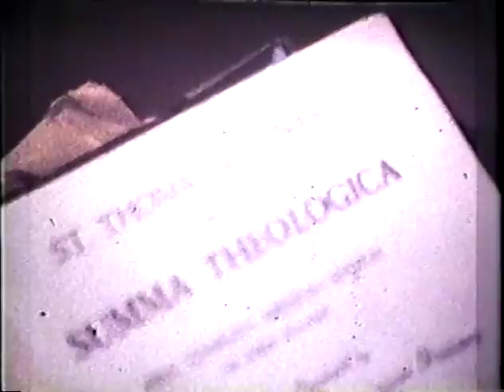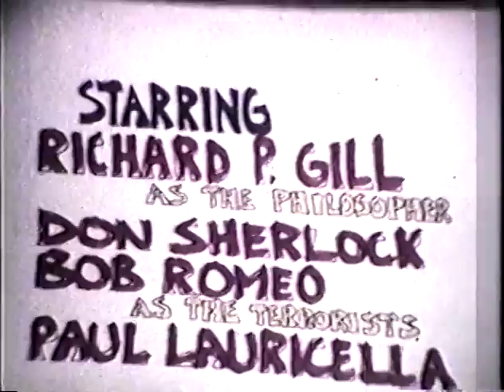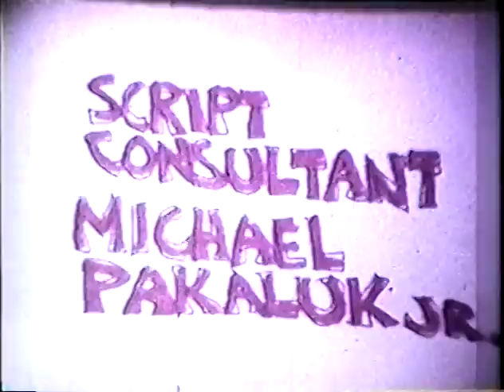Mission Philosophy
The excessively talky 1979 absurdist espionage thriller.